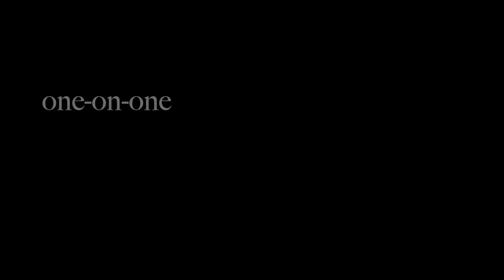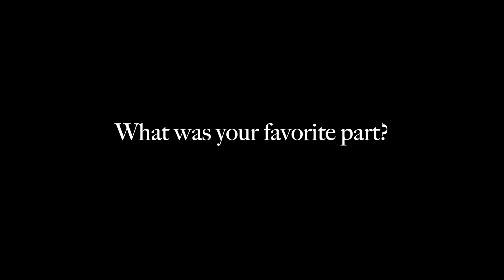Study Abroad in Botswana!